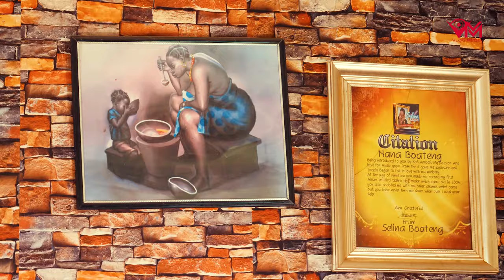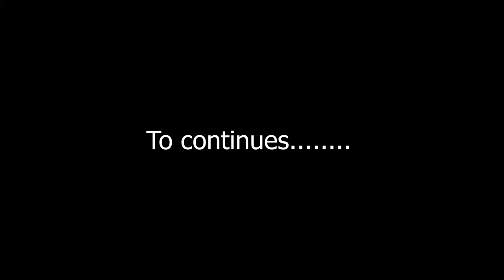ONCE UPON A GENDER EPISODE 5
ONCE UPON A GENDER